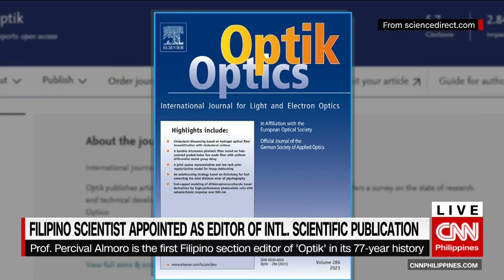Filipino scientist appointed as Editor of Intl. Scientific Publication | New Day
Pinoy pride in the world of science.
Professor Percival Almoro from the UP Diliman College of Science National Institute of Physics has been appointed Editor of International Scientific Publication called 'OPTIK.'
It's the first time in the peer-reviewed journal's 77-year history to have a Filipino editor.

Dr. Almoro is with us right now here in the studio to tell us more.